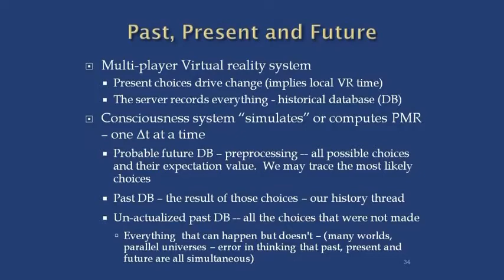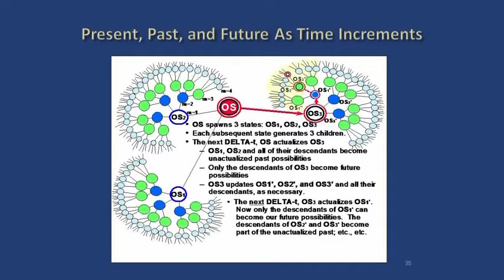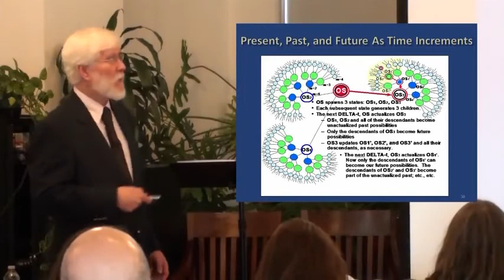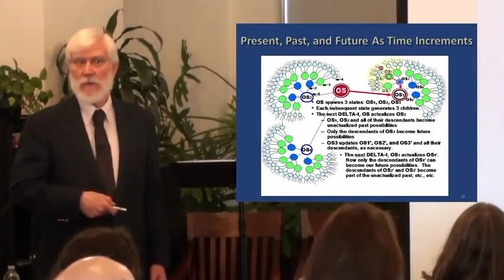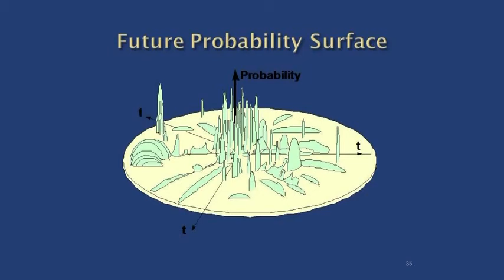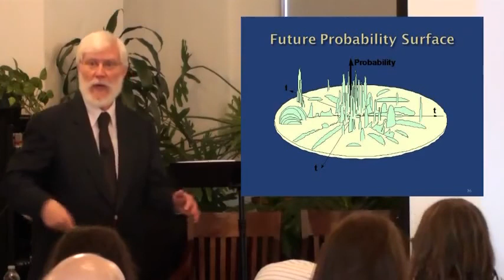Datenbanken unserer virtuellen Realität - Tom Campbell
Physiker und Autor Thomas Campbell erklärt die Struktur der Bewusstseinsdatenbanken und wie diese mit der Erzeugung unserer Realität zusammenhängen.

Alle deutsch synchronisierten Videos von Thomas Campbell auf einen Blick findet man